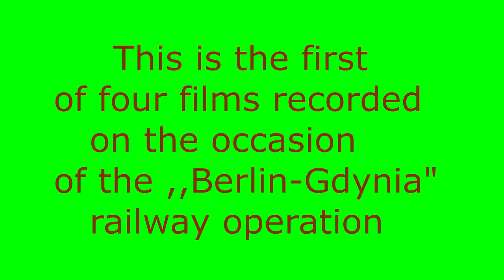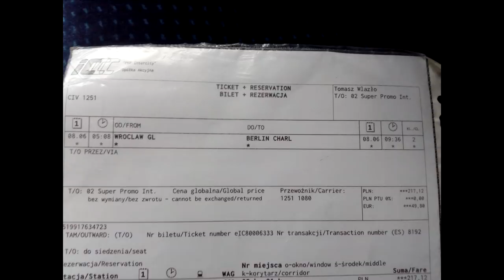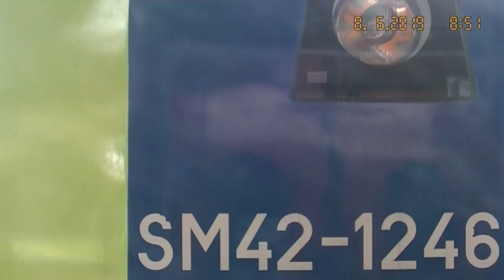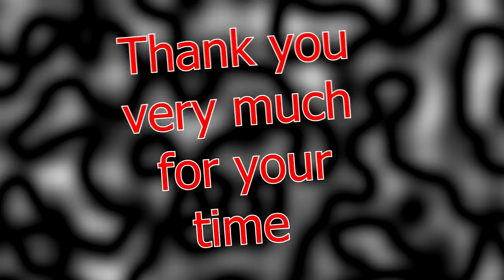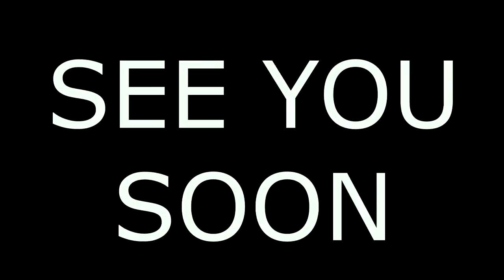Wrocław Główny-Berlin Hauptbahnhof I EN 456,,NightJet" I EU44-004 I 8.06.2019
Tak więc przedstawiam pierwszy film z kolejowej operacji ,,Berlin-Gdynia". W Sobotę 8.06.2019,po raz pierwszy i mam nadzieję, że nie po raz ostatni ,wjechałem ze swoją kamerą do Niemiec. Wrocław Główny-Berlin Hauptbahnhof, to pierwszy szlak nagrany podczas tej trasy. Cała ta operacja ,kosztowała mnie bardzo dużo zdrowia i nerw. Z racji tego, że pociąg EN456,,Nightjet" z Wrocławia Głównego odjeżdża o 5:08, nie miałem czym do Wrocławia dojechać. Dlatego bezpośrednio po pracy, ruszyłem samochodem do Wrocławia, gdzie nocowałem u kolegi, który towarzyszył mi przez całą trasę. Stąd też wszystkie cztery filmy z tej trasy, dedykuję Bartkowi Drelichowskiemu z Wrocławia. Dzięki za wspólną podróż. Dlaczego ta trasa była tak ciężka? Z powodu awarii sieci trakcyjnej na stacji Wrocław Główny i paraliżu komunikacyjnego jaki wywołała i którego ofiarą padłem. Mój pociąg przyjechał, a w zasadzie został przyprowadzony od strony stacji Wrocław Popowice. spalinową lokomotywą SM42-1246 PKP CARGO.Z Wrocławia Głównego, wyjechałem w momencie w którym już w Berlinie powinienem być. Zrozumcie zatem w jakich bólach ten materiał się narodził. Pociąg prowadzony był przez lokomotywę EU44-004 PKP IC. Nagrywanie zakończyłem na stacji Berlin Hauptbahnof, choć planowałem zwiedzić Berlin, dojeżdżając do stacji docelowej Berlin-Charlottenburg. Nie było niestety już na to czasu. Do Berlina dotarłem po 13:00, a trzeba było zdążyć na pociąg EC 55,,BGE" z którego nagrałem 100% szlaku do Gdyni. Zapraszam zatem do obejrzenia pierwszego filmu z kolejowej operacji ,,Berlin-Gdynia"!

Thus,I present the first film from the ,,Berlin-Gdynia" railaway operation.On Saturday ,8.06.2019 ,for the first time and I hope that not for the last time I went with my camera to Germany.Wrocław Główny-Berlin Hauptbahnhof is the first railway route recorded recorded on this route. The whole rail route cost me a lot of healt and nerves. Due to the fact that the EN 456 train ,,Nightjet" Wrocław Główny, departs at 5:08, I had no way get to Wrocław. Threforem immediately after work , I went to Wrocław, where I stayed at a friend who accompanied me on the whole route.Therefore ,I dedicate all four films from this tour to Bartek Drelichowski from Wrocław.Thanks for the journey.That is why this route was so heavy?Because of the breakdown of the traction network at the Wrocław Główny sation and the communication paralysis that it caused and which i fell victim to.My train arrived,and in principle was brought from the Wrocław Popowice station. the diesel locomotive SM42-1246 PKP CARGO.From the Wrocław Główny,I left at moment when I should be in Berlin.Understand what kind of material this was born in.The train was operated by the EU44-004 PKP IC locomotive.I finished recorded at the Berlin Hauptbahnhof,altough I planned to visit Berlin, commuting to the Berlin Charlottenburg destination station.Unfornately, there was no time to that.I arrived in Berlin after 1pm,and I had to make it to the EC 55 train ,,BGE" from which I recorded 100% of the route to Gdynia recorded.I invite you to watch the first movie from the Berlin-Gdynia railway operation!

Ich präsentiere  also den ersten Film aus dem Elsenbahnbetrieb ,,Berlin-Gdynia".Am Samstag  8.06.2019,zum ersten Mal und ich hoffe ,dass es nicht das letzte Mal war ,dass ich meine Kamera  nach Deutschland gefahren bin.Wrocław Główny -Berlin Hauptbahnhof ist der erste Film,der während der Tournee aufgenommen wurde und der mich vil Gesundheit und Nerven gekostet hat.Aufgrund der Tatsache ,dass der EN 456 ,,Nightjet"vom Breslauer Hauptbahnhof um 5:08 abfährt ,hatte ich keine Möglichkeit ,nach Wrocław  zu gelangen .Deshalb bin ich gleich nach der Arbeit nach Wrocław gefahren ,wo ich bei einem Freund übernachtet habe,der mich auf der ganzen Strecke begleitet hat.Deshalb widme ich alle vier Filme dieser Tour Bartek Drelichowski aus Wrocław .Vielen Dank für die Reise .Warum was diese Strecke so shwer?Wegen des Ausfalls des Streckennetzes am Bahnhof Wrocław Główny und dadurch verursachten Kommunikationslähmung,der ich zum Opfer fiel.Mein Zug angekommen und wurde im Prinzip vom Bahnhof Wrocław Popowice gebracht...mit der Diesellokomotive SM42-1246 PKP CARGO .Von Wrocław Glowny bich ich dem Moment weggegangen als ich in Berlin sein sollt.Verstehe ,in welchem Schmerz dieses Material.Der Zug von der Lokomotive EU44-004 PKP IC gefahren .Ich habe die Aufnahme am Berliner Hauptbahnhof beendet ,obwohl ich geplant hatte ,Berlin zu besuchen und zum Berliner Bahnhof Charlottenburg zu pendeln.Leider blieb keine  Zeit mehr.Ich kaum um 13:00 in Berlin an und musste den EC 55,,BGE" erreichen ,von dem ich 100% der Strecke nach Gdynia aufzeichnete.Ich lade Sie ein, den ersten Film des Eisenbahnbetriebs Berlin-Gdynia zu sehen!